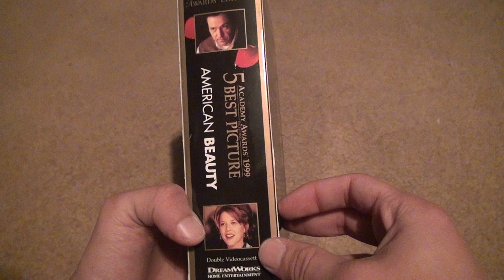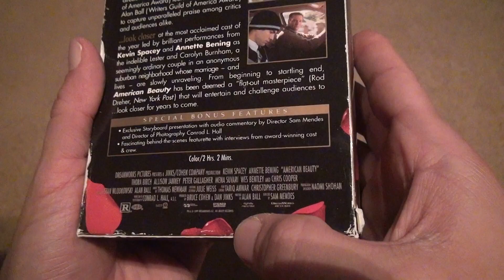American Beauty VHS Unboxing